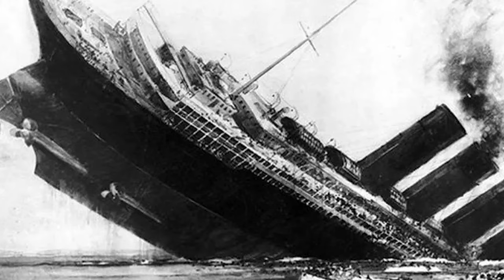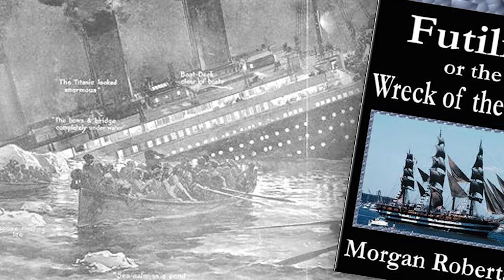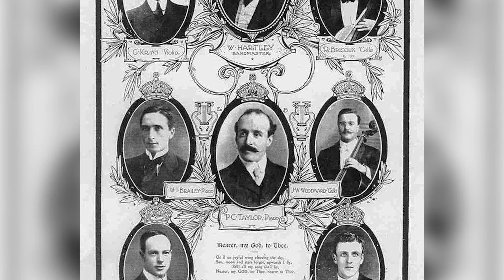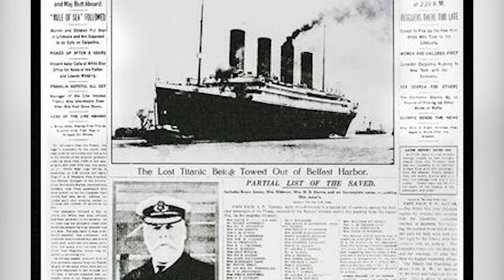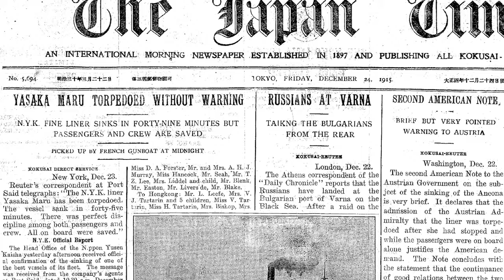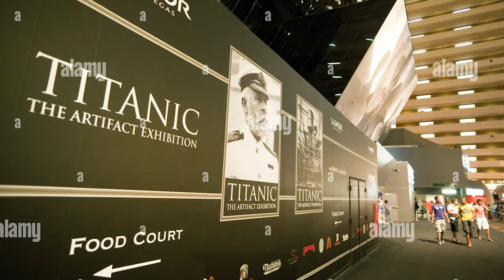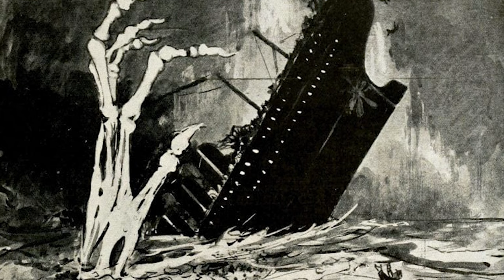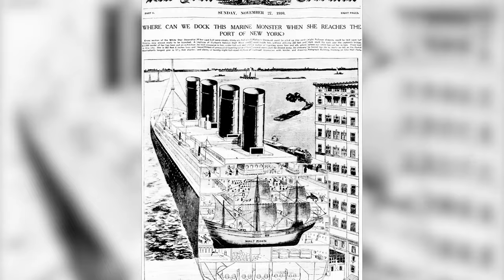12 HAUNTING FACTS About The Titanic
12 HAUNTING FACTS About The Titanic.
The tragic narrative of the Titanic remains as one of history's most notorious maritime disasters. In April 1912, the vessel embarked on its maiden voyage, carrying over 2,200 individuals. Heartbreakingly, only 706 of those passengers would ultimately survive the calamity. For nearly eight decades, the RMS Titanic, along with all its contents, rested undisturbed at the depths of the Atlantic Ocean. It wasn't until underwater excavation teams undertook the task of retrieving artifacts from the shipwreck that a window into life aboard the colossal vessel and the enduring specters of the ill-fated voyage began to emerge. Today, we invite you to explore haunting facts about the Titanic.